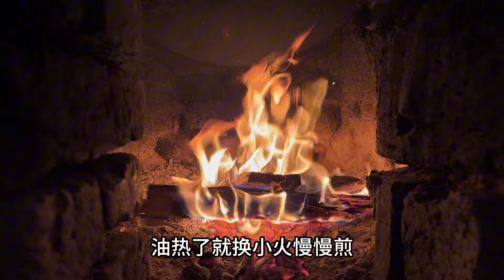生日遇上梅雨季，小兩口在家炸小酥肉吃火鍋，美滋滋！